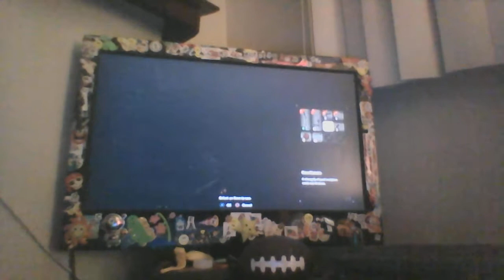...O... ...H... ...F..., ...R... ...E... ...S...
...Ethan finds a object of stone that creates an image when handle... ...possibly the same one Mia uses to shimmy her way in to what was next... ... ...the woman... ... ...the burner grip... ...And Ethan... ...they fight it out... ...Ethan does not have the correct key to continue...